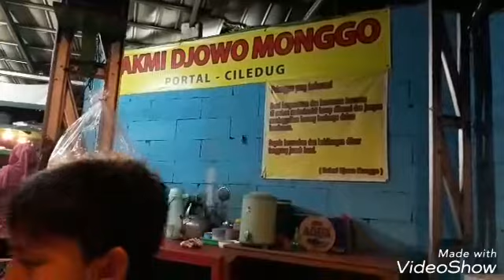Minggu Malamku Di bakmi Djowo Monggo Portal Ciledug..